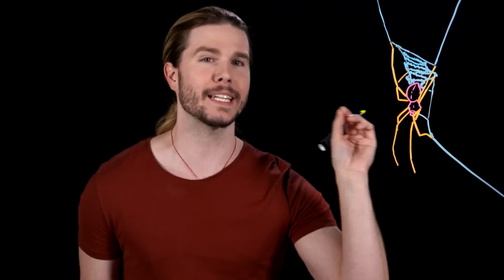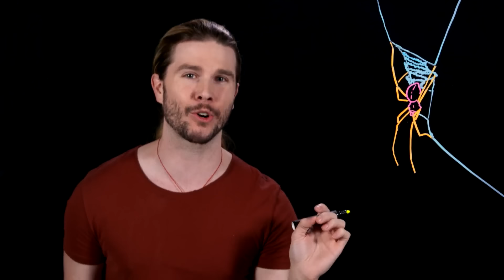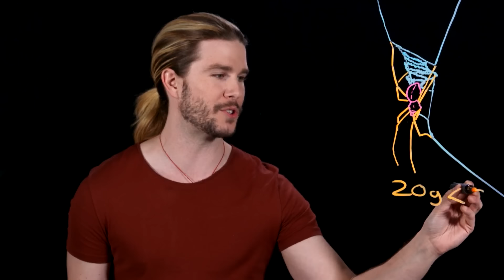Weird Spider Webs | Because Science Live!